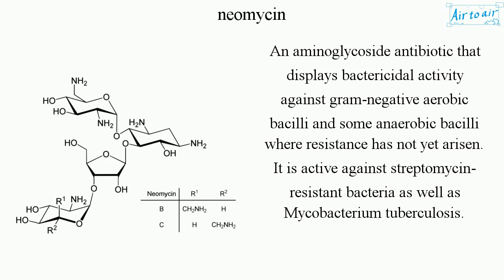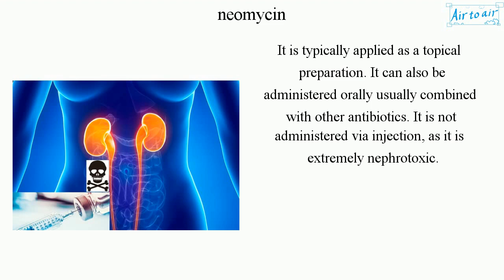neomycin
An aminoglycoside antibiotic that displays bactericidal activity against gram-negative aerobic bacilli and some anaerobic bacilli where resistance has not yet arisen.
It is active against streptomycin-resistant bacteria as well as Mycobacterium tuberculosis.

It is not absorbed from the gastrointestinal tract and has been used as a preventive measure for hepatic encephalopathy and hypercholesterolemia, and especially before gastrointestinal surgery. By killing bacteria in the intestinal tract, it keeps ammonia levels low.

It is typically applied as a topical preparation. It can also be administered orally usually combined with other antibiotics. It is not administered via injection, as it is extremely nephrotoxic.

It can be an allergen for some people (about 10%).
It is also a known GABA antagonist and can be responsible for seizures and psychosis.
Like other aminoglycosides, it is ototoxic, causing tinnitus, hearing loss, and vestibular problems in a small number of patients.